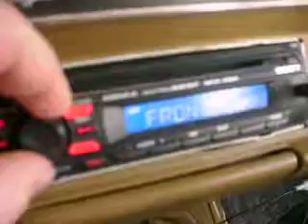2 10'' rocjford fosgate powerd by 800 watt sony amp playing air forces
2 10'' rocjford fosgate powerd by 800 watt sony amp playing air forces